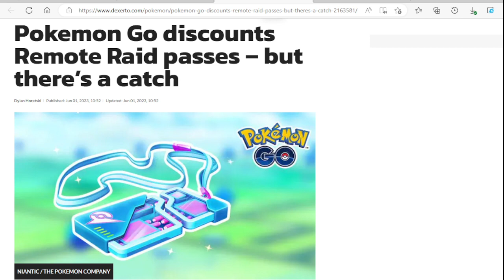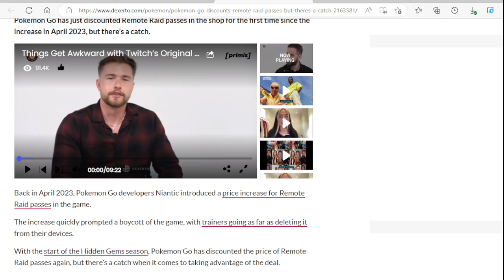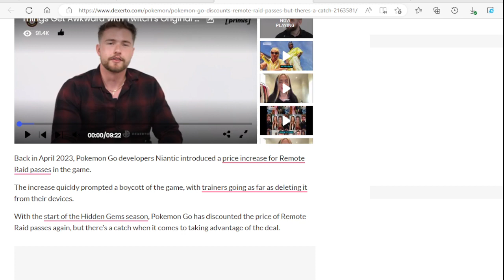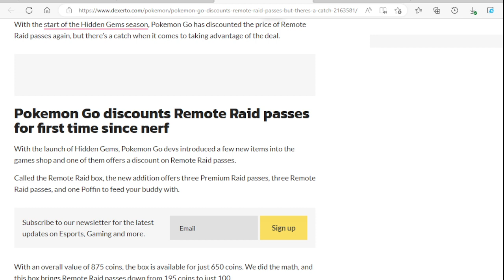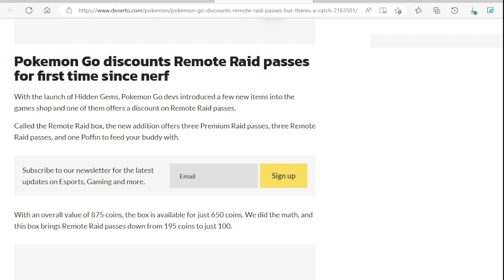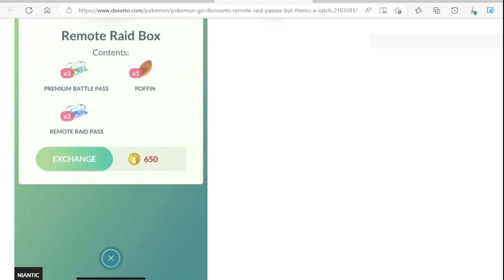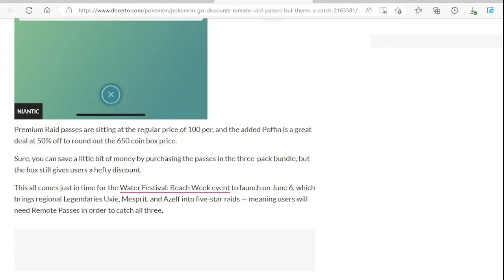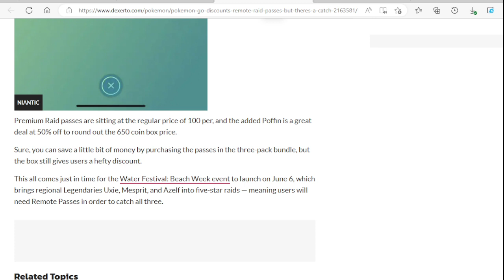Remote Raids Passes Are Now Discounted But There’s A Catch